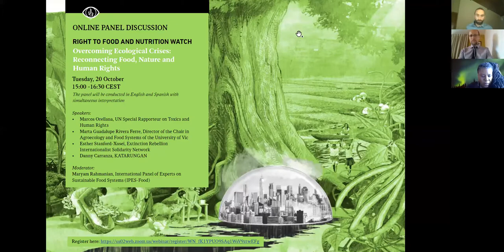Overcoming Ecological Crises: Reconnecting Food, Nature and Human Rights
Online seminar on the occasion of the launch of the 2020 edition of the Right to Food and Nutrition Watch

In the face of unprecedented ecological and social crises, it is time to reset our societal relationship with nature. Global warming and mass extinction force us to make a drastic change in how we treat the living environment: humans and the rest of nature can no longer be dealt with as two separate and independent spheres.

The 2020 edition of the Right to Food and Nutrition Watch that will be launched on October 12 argues that our food systems are central for correcting our course and that we need to better connect environmental and human rights spaces.

During this online webinar, our guests have shared their thoughts on the following questions:

- How can human rights support the responses to the ecological crises?
- Why is a transition towards agroecology will be one key strategy to address the current ecological crises?
- What is needed in order to further strengthen the convergence of climate justice, food and human rights movements?

Moderator:
Maryam Rahmanian, International Panel of Experts on Sustainable Food Systems (IPES-Food)

Speakers:
• Marcos Orellana, UN Special Rapporteur on Toxics and Human Rights
• Marta Guadalupe Rivera Ferre, Director of the Chair in Agroecology and Food Systems of the University of Vic
• Esther Stanford-Xosei, Extinction Rebellion Internationalist Solidarity Network
• Danny Carranza, KATARUNGAN